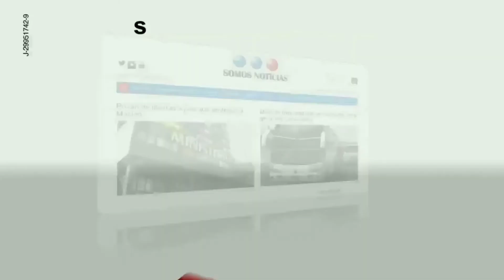Policía de Orlando fija posición por hechos ocurridos en Minneapolis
En las últimas horas la ciudad de Orlando registró fuertes protestas por la muerte de George Floyd en manos de la policía de Minneapolis, lo que obligó al Alcalde Buddy Dyer imponer un toque de queda que será efectivo desde las 10 p.m. a  5 a.m. en todo el condado Orange.

Por su parte, Orlando Rolón jefe de la policía de Orlando respaldó el anuncio  de las autoridades y marca distancia por los hechos y acciones de algunos policías de la nación.

Rolón señaló que lo policía de Orlando tiene claro su papel en este momento:  "El trabajo de la policía es proteger y servir a los residentes y los negocios locales de Orlando durante manifestaciones pacíficas. Nuestro Compromiso es mantener la seguridad en las manifestaciones publicas"  finalizó.